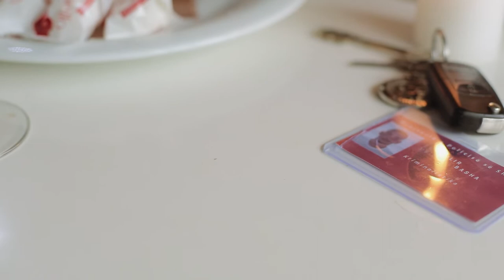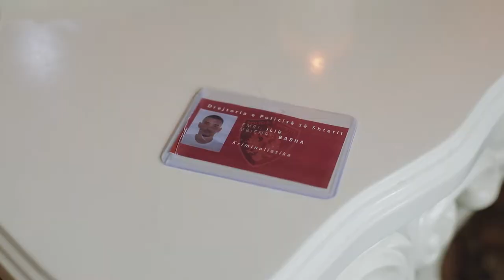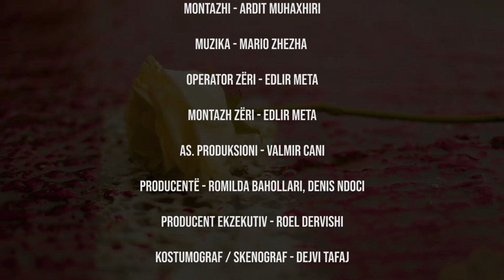48 Hour Film Project “Surpriza”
Produksion i studentëve të “Universitetit Barleti”
Skenari: Ardit Muhaxhiri
Regjia: Kevin Dervishi
Kamera: Dean Tafaj, Ardit Muhaxhiri
Aktorë: Ester Alushi, Orel Gorçe, Stela Muslia
Montazhi: Ardit Muhaxhiri
Muzika: Mario Zhezha
Operator Zëri: Edlir Meta
Ass.Produksioni: Valmir Cani
Producentë: Romilda Bahollari, Denis Ndoci
Producent ekzekutiv: Roel Dervishi
Kostumograf/skenograf: Dejvi Tafaj

Zhanri: Romantik
Personazh: Polici Ilir Basha
Objekti: Dezifektant duarsh

@Copyright 48 Circle